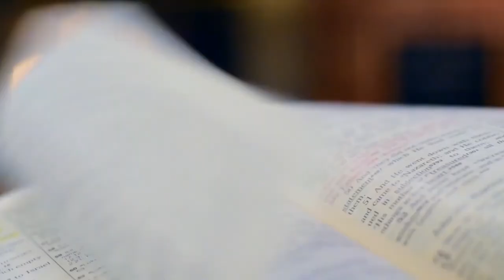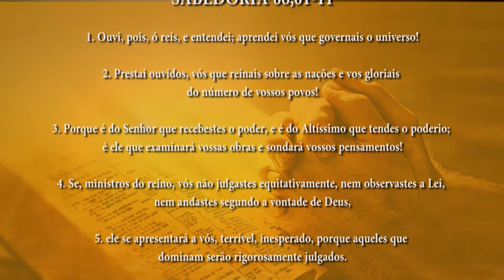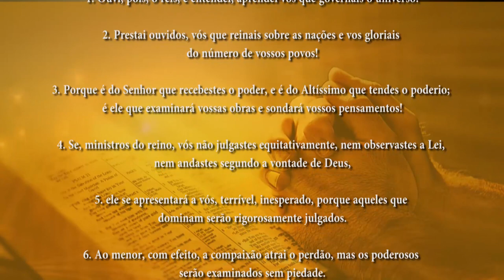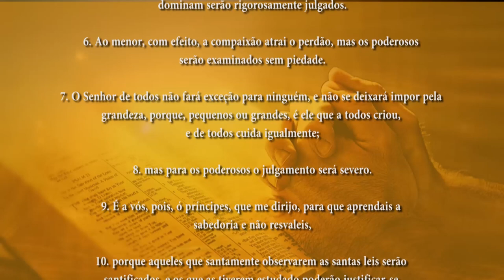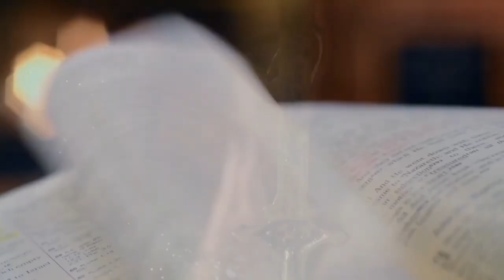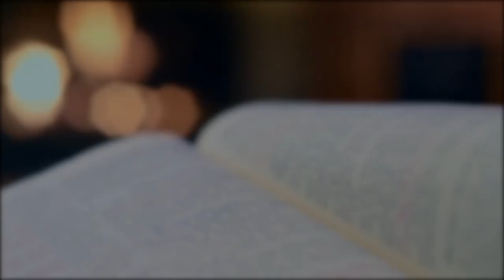PG PALAVRA DE DEUS MEDITADA(15/11/2023)